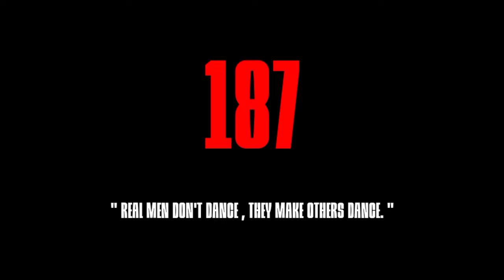187 - Tazer (Official Audio) | The Music Murderer | nomelody | W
187 - Tazer (Official Audio) | The Music Murderer | nomelody | @kaatilrecords9013

Song- 187
Artist/Lyrics/Mix Master- Tazer
Music Label- Kaatil Records